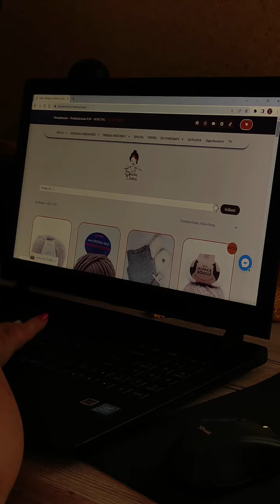Drąsiai kitoks🌈 Ačiū @SiuluDamaTV už siūlus🧶